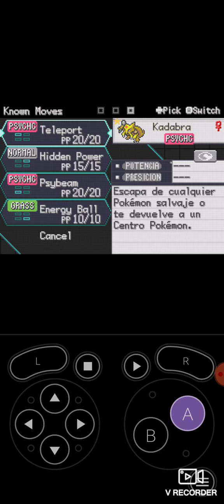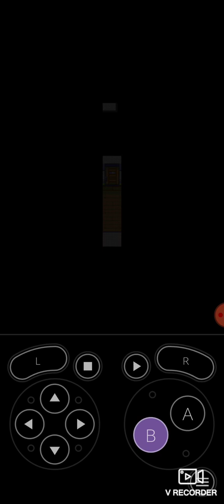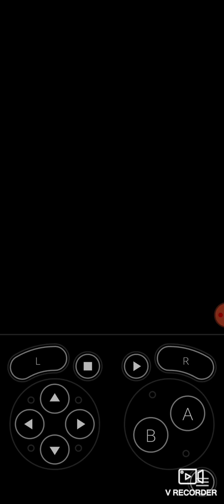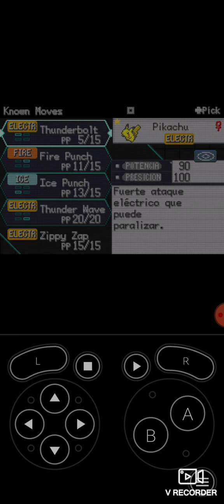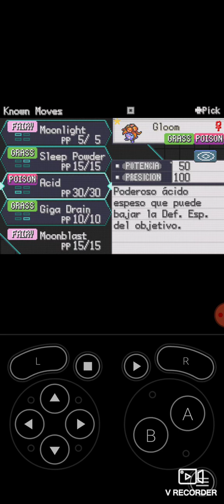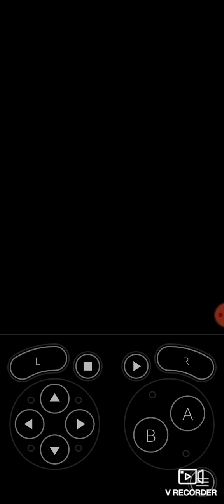Pokemon GBA - Let's Go Pikachu at S.S Anne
Pokemon GBA - Let's Go Pikachu